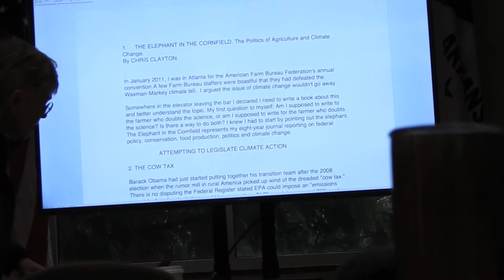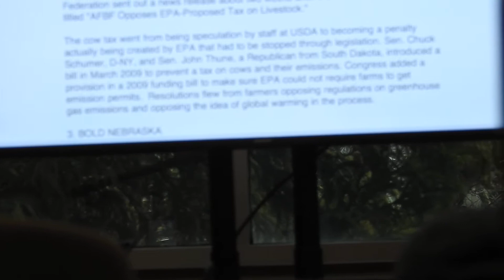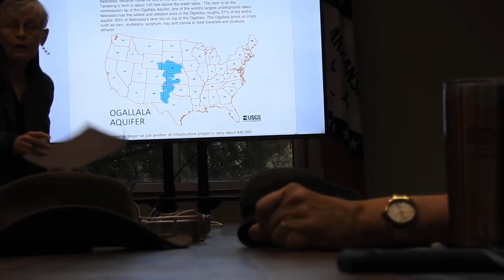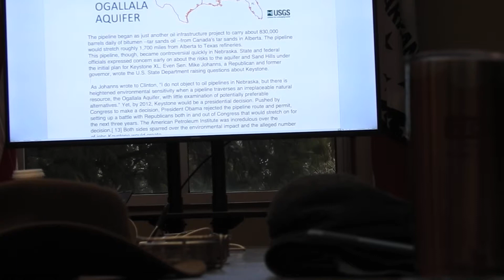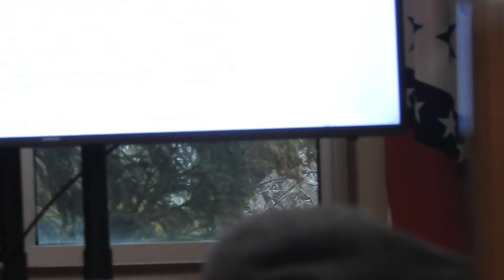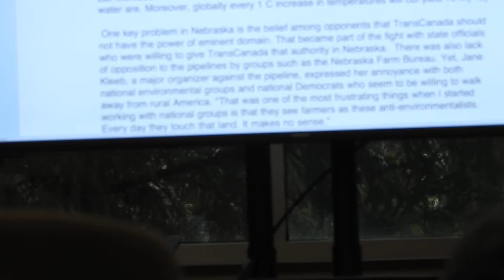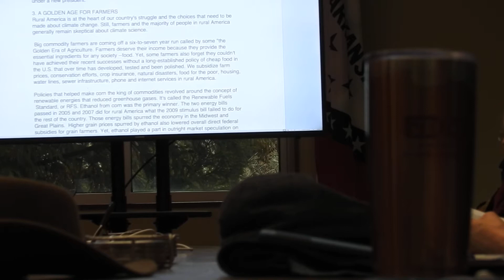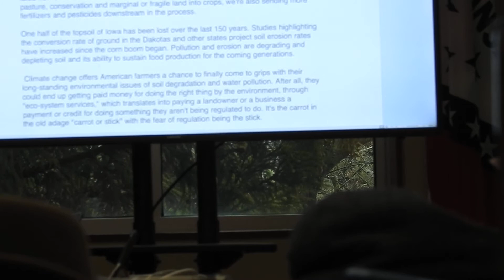DSCN0101OMNI 350 Climate Book forum on 7 Jan. 2018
Aubrey James Shepherd has been recording OMNI 350 meetings for more than a decade. Many are available on You Tube.